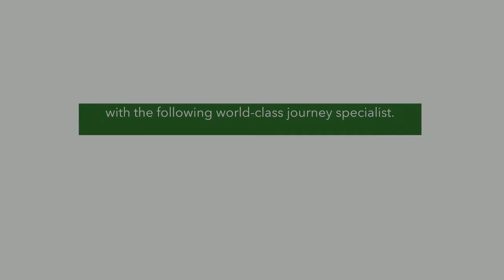John Stevens General - Final_Web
John Stevens Guided Safaris Africa cannot wait to share one of life's greatest adventures with you!